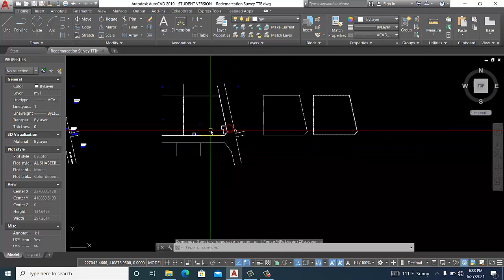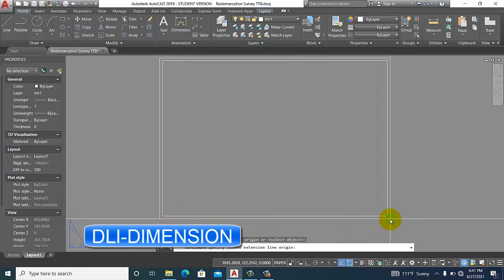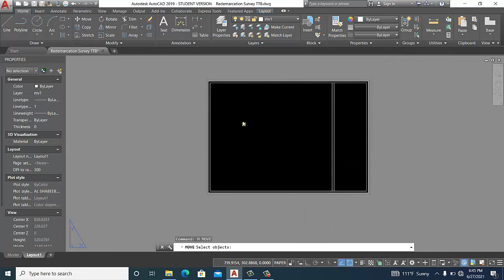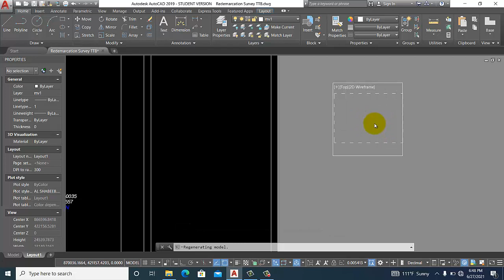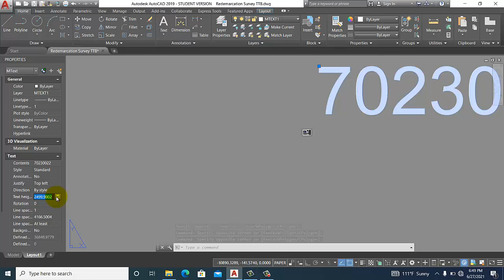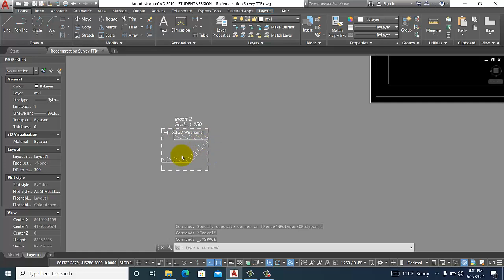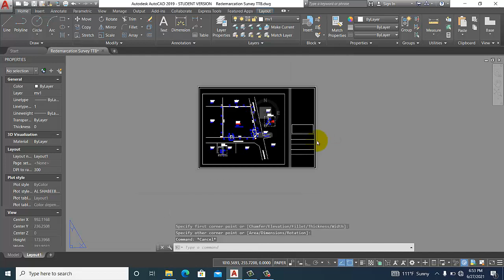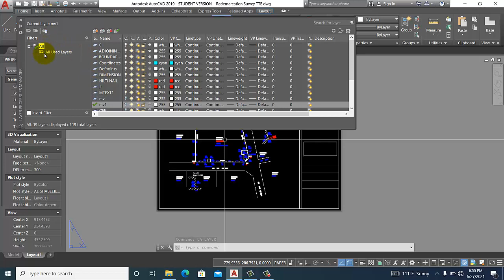How to Scale and,Creat Tittle Block in Autocad Tutorials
A simple Concept Tips& Tricks Creat Autocad (Tittle Block & Scaling )tutorial showing you how to easily creat , then modify those as you need.

Additional Tags: Autocad 2D & 3D Models,curtain, panel, pattern, based, Al Bahar, tower, facade, wall, parametric, design, family, Structural, Beam, Column, Beam System, Light, family, family editor, street light, Revit, Architecture, House, Reference Plane, Detail Line, Floor,, BIM, Building Information Modeling. Building, Roof, Roof by element, Roof by extrusion, How to model a roof in revit, Revit City, Revit 2018, Revit Turorials, Revit 2017, Revit Autodesk, Revit Architecture 2017, Revit Array, Render, AutoCAD, How to model in Revit, learn Revit, Revit Biginner tutorial, Revit tutorial for Beginner, Revit MEP, Revit Structure